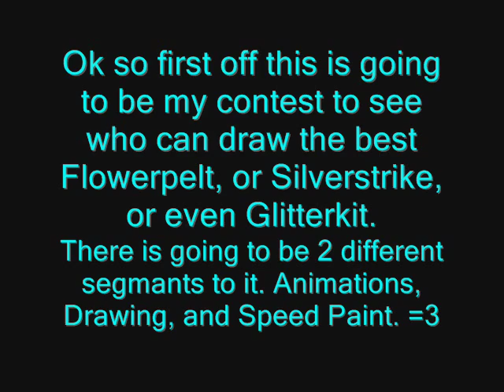Contest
Just watch the video and if you have any questions then post them please. =3 Thank you.